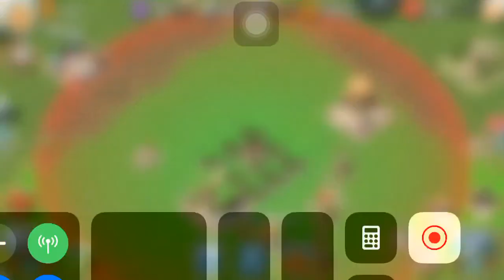Tower with insane range in gods of Olympus